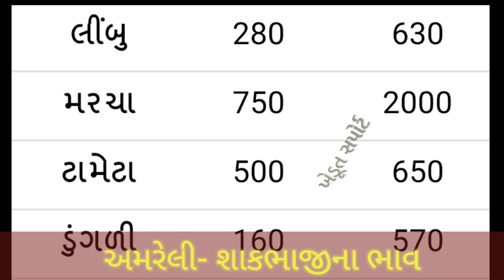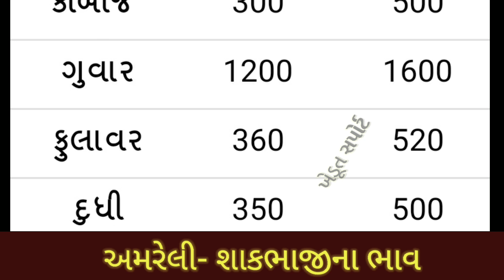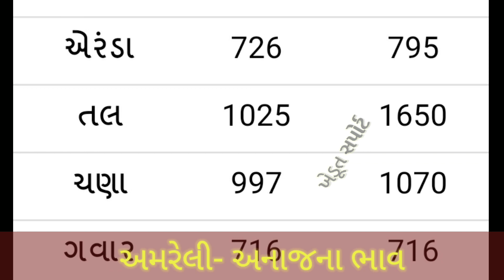30.09.20 અમરેલી યાર્ડના આજના બજાર ભાવ | Amreli Commodity Price | APMC bhav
1. Amreli Yard Bajar Bhav

2. Amreli Yard na bhav

3. Amreli Yard commodity price

4. Amreli Vegetable bhav

5. Aaj na bajar bhav Amreli

6. Amreli Marketing Yard Price

7. Bazar bhav in Gujarat